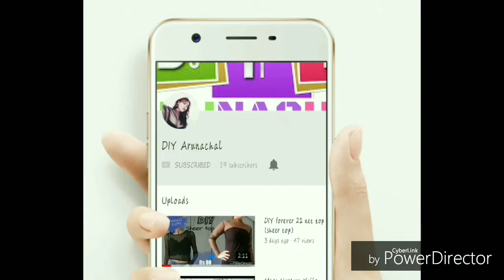DIY Women's Tshirt into High Waist Skirt | Old clothes recycle ideas | DiyFashion TV | Taba Enju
Im this video im making women's high waisted skirt using my own old tshirt. You can try this DIY  High waist Skirt easily at home. To make this high waist skirt from a Tshirt requires few materials.
Materials Im Using to make this Women's High waisted skirt are :-
• T shirt 👕
• Needle
• Thread 🧶 ( Same Color)
• Elastic Band
• Patience (Some) 😉

bye! ✨